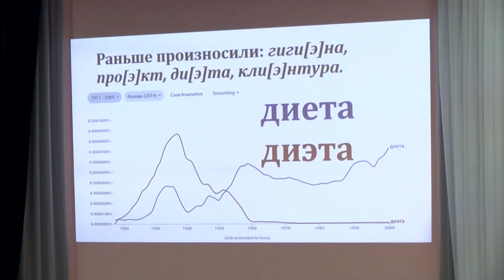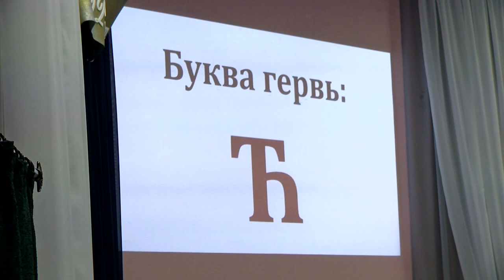Лингвист и блогер Никита Сафронов, известный под псевдонимом Микитко сын Алексеев, посетил Саров